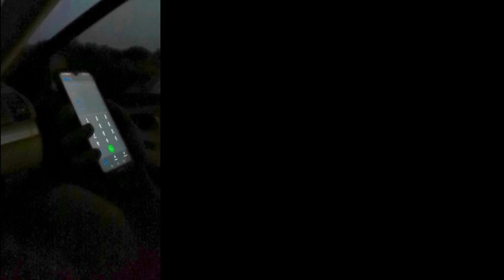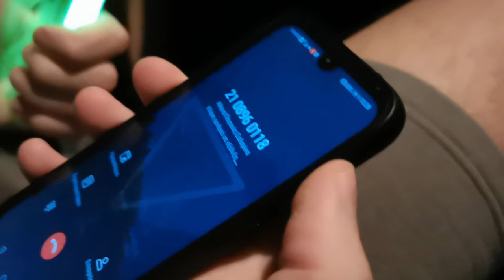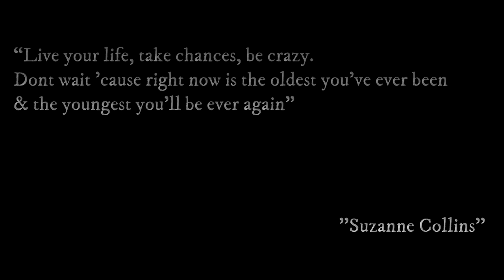🔦😱 Νυχτερινή Κατάδυση στο Πηγάδι - ΔΩΡΟ XTAR DS1 - Night Dive in Black Hole! XTAR DS1 GIVEAWAY ! 🎁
~ Προσοχή ! Άκρως επικίνδυνη δραστηριότητα!

~ Ο φόβος του πνιγμού στην ελεύθερη κατάδυση είναι ένα συναίσθημα έμφυτο. Προσωπικά δεν το ξεπέρασα ποτέ... Μάλιστα πίστευα ότι ο ίδιος φόβος τη νύχτα είναι 100 φορές μεγαλύτερος!

~ Eντέλει καταφέραμε με τον Γιάτσεκ να καταδυθούμε σε βάθος - 17 μέτρων, μέσα στο απόλυτο σκοτάδι! Είναι μια εμπειρία που θα την θυμάμαι για πάντα. Εννοείται πως δεν προτείνω σε κανέναν να κάνει νυχτερινή ελεύθερη κατάδυση εκτός κι αν συνοδεύεται από εκπαιδευτή νυχτερινής κατάδυσης (night diver). Η απώλεια προσανατολισμού και ο πανικός μπορούν εύκολα να οδηγήσουν σε πνιγμό.

~ Εγώ και ο φίλος μου στο βίντεο είμαστε πιστοποιημένοι ελεύθεροι δύτες και η δραστηριότητα έγινε μετά από δήλωση στο τοπικό λιμεναρχείο της περιοχής. Φυσικά δεν είχαμε ψαροντούφεκα μαζί μας.

~ Η κατάδυση έγινε με τον φακό XTAR DS1. Αγοράστε τον εδώ με 30% έκπτωση : 👉👇

ή...

🎁 Δηλώστε συμμετοχή στον διαγωνισμό! Η εταιρία XTAR θα κάνει δώρο σε έναν τυχερό τον φακό που χρησιμοποιώ στο βίντεο. Πρόκειται για τον DS1, δείτε το Unboxing του φακού εδώ :👉👇

Για την συμμετοχή στον διαγωνισμό θα πρέπει να κάνετε τα 4 παρακάτω βήματα :

    2. Να κοινοποιήσετε το βίντεο αυτό στο προσωπικό σας προφίλ στο Facebook με την ρύθμιση "Δημόσιο".
3. Να γίνετε μέλος στο γκρουπ της XTAR στο Facebook. Γίνετε μέλος εδώ : 👉👇
    4. Κάντε σχόλιο κάτω από αυτό το βίντεο απαντώντας στην εξής ερώτηση : Πόσοι σαργοί χτυπήθηκαν στο τελευταίο μου βίντεο "Σαργός ΤΕΡΑΣ με επιφανειακό - Sargo MONSTER in extremely shallow water!!"

Ο νικητής θα ανακοινωθεί εδώ στο YouTube στις 20 Οκτώβρη και θα πρέπει να επικοινωνήσει μαζί μου σε διάστημα 3 ημερών στο mail

Ευχαριστώ ιδιαίτερα την εταιρία XTAR για το δώρο του διαγωνισμού!

~ Attention! Extremely dangerous activity!

~ The fear of drowning in free diving is an innate feeling. Personally, I never got over it... In fact, I believed that the same fear at night is 100 times greater!

~ Finally, Jacek and I managed to dive to a depth of - 17 meters, in complete darkness! It is an experience that I will remember forever. Of course I do not recommend anyone to do night free diving unless he/she is accompanied by a night diver. Loss of orientation and panic can easily lead to drowning.

~ Me and my friend in the video we are certified free divers and the activity took place after reporting it to the local coast guard authority of the area. Of course we did not have spearguns with us.

~ The episode was filmed using the XTAR DS1 diving flashlight!

Or...

🎁 Register for the competition! The XTAR company will give away to a lucky viewer the same diving flashlight which I use in the video. This is the DS1, see the Unboxing of the diving flashlight

To participate in the competition you must do the following 4 steps:

3. Join the XTAR Facebook group. Ref = share

Τhe winner will be announced here on YouTube on October 20th and should contact with me within 3 days in my mail

Special thanks to XTAR company about their wonderful gift!

Main Music :
Ghostrifter Official & Milez - The Beginning